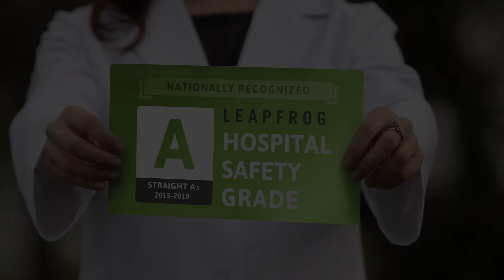Adventist Health Glendale Earns 2019 Leapfrog Hospital Safety Award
Adventist Health Glendale in Southern California is among the top 4% of hospitals nationwide after earning the Leapfrog Group’s Spring 2019 Hospital Safety Award for the ninth time! We are the only hospital in the Glendale/Burbank area to consistently receive the top “A” rating in the twice-yearly awards for more than four consecutive years. Leapfrog is widely hailed as one of the top consumer watchdogs for patient safety in the United States. Adventist Health has the best safety rating because our physicians, nurses and caregivers uphold the highest standards producing results that are among the best.

Adventist Health is a faith-based, nonprofit integrated health system serving more than 80 communities on the West Coast and Hawaii. Founded on Seventh-day Adventist heritage and values, Adventist Health provides care in hospitals, clinics, home care agencies, hospice agencies and joint-venture retirement centers in both rural and urban communities.